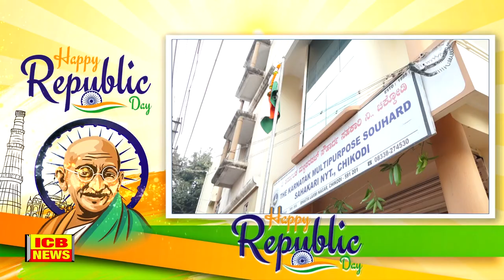75th Republic day Celebration in Karnataka Society Chikodi